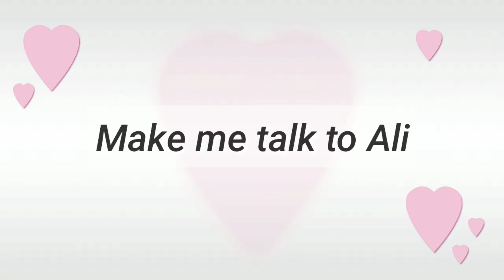Ali Se Mere Baat Karao Translate In English || علی سے میری بات کراؤ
In This Video :
             Urdu : علی سے میری بات کراؤ
Roman Urdu : Ali se mere baat karao
         English : Make Me Talk To Ali

➡️➡️➡️D O N 'T    F O R G E T   T O   L I K E
S H A R E  &   S U S C R I B E   T H I S

english to urdu and urdu to english translation app download,
urdu sentences to english translation dictionary,
urdu to english translation exercises,
easy urdu to english translation,
urdu to english paragraph translation exercises,
urdu to english translation full sentence,
urdu to english translation for class 3,
translation from urdu to english,
app for urdu to english translation,
funny urdu to english translation,
translation from urdu to english sentences,
urdu to english translation google online,
urdu to english translation google,
how to urdu to english translation,
learn urdu to english translation,
urdu
urdu to english translation paragraphs pdf,
urdu to english translation paragraph,
urdu to english translation paragraph online,
urdu to english translation paragraphs for css,
urdu to english translation paragraph for 10th class,
urdu to english translation present perfect continuous tense,
english to urdu translation keyboard,
english to urdu translation dictionary,
english to urdu translation jobs,
english to urdu translation sentences,
english to urdu translation worksheets,
english to urdu translator without internet,
english to urdu translation word file,
youtube english to urdu translation,
english to urdu translation 10 class,
english to urdu translation 9th class,
wordinn english to urdu dictionary,
wordinn meaning in urdu,
wordinn dictionary,
wordinn download, urdu muhavare,
idioms by vishal sir,
idioms and phrases by dear sir,
idioms and phrases in english,
idioms for kids,
idioms and phrases for ssc chsl,
idioms by rani mam,
idioms by wifistudy,
idioms by harsh sir,
idioms by nimisha bansal,
idioms by spoken english,
idioms daily use,
idioms dictionary,
idioms drawing,
idioms definition in english,
idioms english to hindi,
idioms explanation,
idioms hindi,
idioms hindi to english,
idioms hindi meaning,
idioms history,
idioms health,
idioms how to learn,
idioms herculean task,
idioms high school,
idioms in english,
idioms in tamil,
idioms idioms,
japanese idioms,
idioms meaning,
idioms malayalam,
idioms mahendra guru,
idioms music,
idioms meaning in hindi,
idioms meaning in tamil,
idioms meaning in malayalam,
idioms meaning in telugu,
idioms nda,
idioms nimisha bansal,
idioms or phrases,
idioms of english,
idioms on animals,
idioms on colours,
idioms on food,
idiom of the day,
idioms phrases by vishal sir,
idioms phrases ssc cgl,
idioms psc english,
idioms phrases dear sir,
idioms pros and cons,
idioms quiz,
idioms questions,
idioms question and answer,
idioms quizzes,